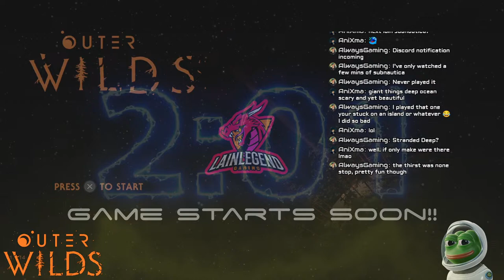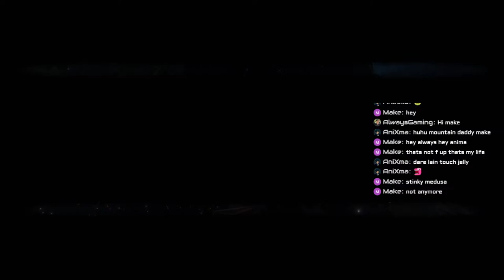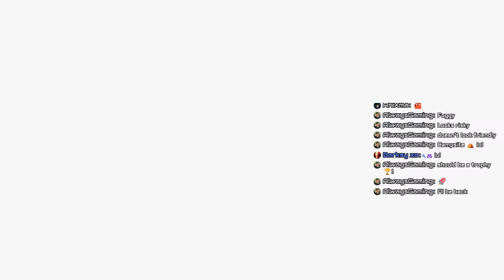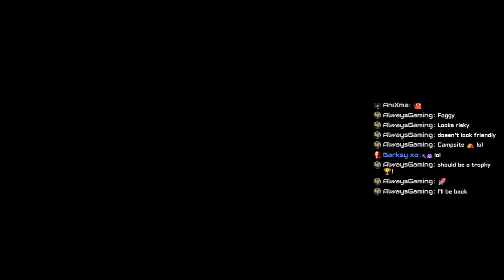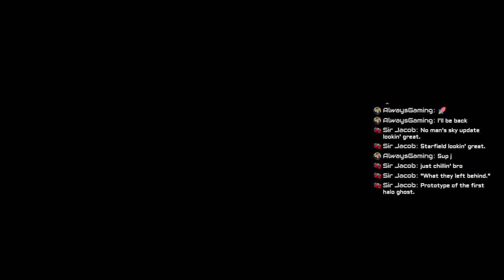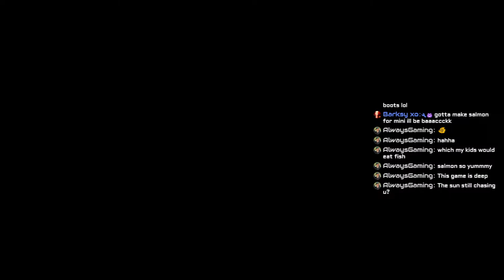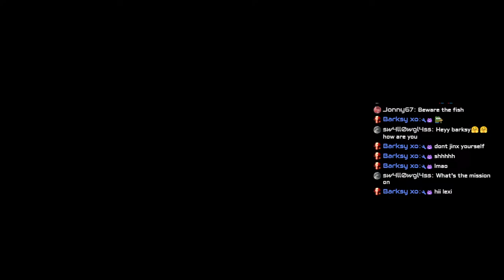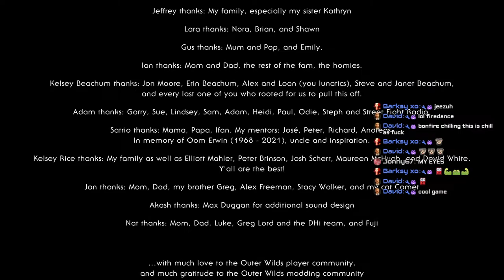🔴Sink Or Swim (End Of The Main Story)【 Outer Wilds 】 Stream 3 ► Blind Playthrough PS5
This game is suppose to be a masterpiece! I don't know a whole lot about it but I got recommended to not look anything up about it. All I know we can travel through space and there is something about a time-loop.
Let's have a look at Outer Wilds, and if its good I might make it into a series!

OUTER WILDS
Outer Wilds is a 2019 action-adventure game developed by Mobius Digital.
The game is set in a small planetary system in which the player character, an unnamed four-eyed Hearthian space explorer referred to as the Hatchling, explores and investigates its mysteries in a self-directed manner. Whenever the Hatchling dies, the game resets to the beginning.

videotitle: 🔴Sink Or Swim (End Of The Main Story)【 Outer Wilds 】 Stream 3 ► Blind Playthrough PS5